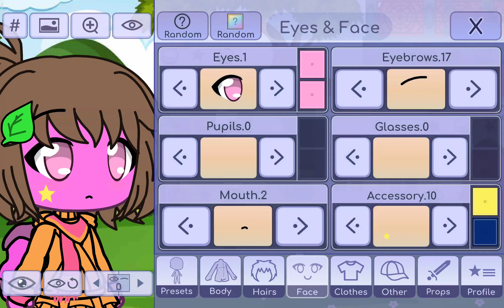New Year New Me